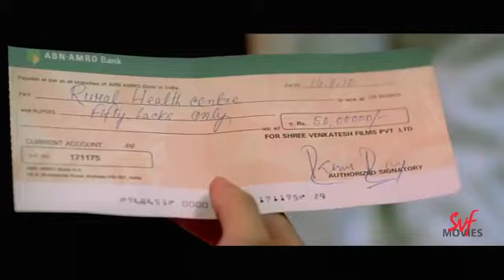যে নাচে সে ডাক্তারিও করে | Dui Prithibi | Jeet, Dev, Koel, Barkha | Bengali Movie Scene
Watch this movie scene from "Dui Prithibi"